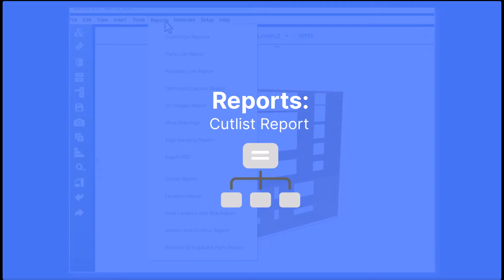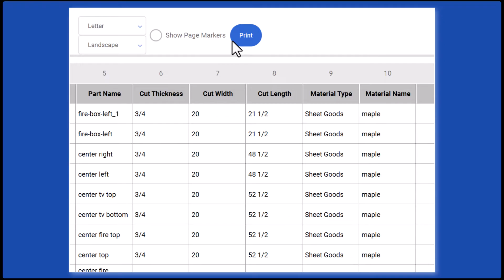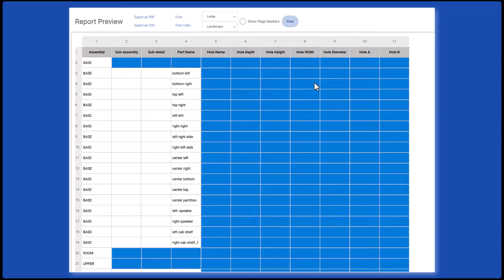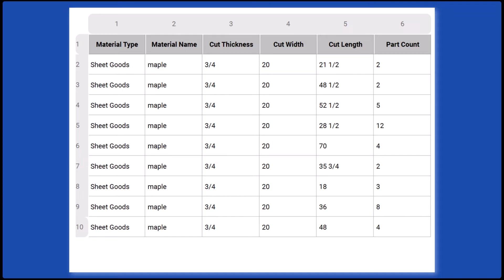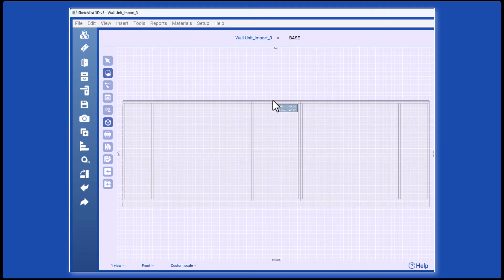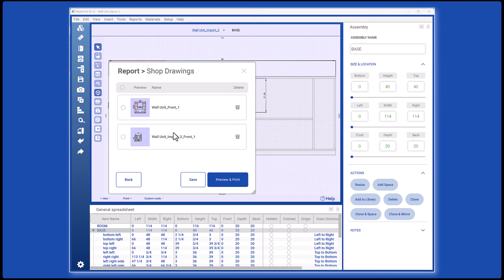Reports in SketchList 3D: Cut Lists, Parts Lists, and More | SketchList3D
Welcome to this video where we will explore the reports available in SketchList 3D, a powerful design software. To access the reports, simply navigate to the report menu located at the top of the screen. Click on it, and you'll discover a variety of useful reports at your disposal.

Let's start with the Cut List report. This report provides a detailed breakdown of each part used in your project. It groups the parts together based on their usage, such as siblings, and displays the part name, cut dimensions, material type, and material name. You can export this report as a PDF or CSV file for integration with your spreadsheet program. If you prefer a physical copy, just hit the print button.

For users of the professional version of SketchList, there's an even more comprehensive report called the Parts List. When you click on "Parts Lists," a wizard opens, allowing you to customize the information displayed on the board. You can choose to include details such as grain direction and surface information. With the Parts List report, you have access to the entire database, enabling sorting, filtering, and generating reports tailored to your needs. Export it to PDF or print it directly.

Other reports serve specific purposes. The 2D Image report provides a visual representation of the different boards within the assemblies, aiding in the assembly process. The Hole and Location report highlights any parts that have holes, while the Joinery report reveals joinery details. The Contouring report provides comprehensive information about the edges and surfaces of your project.

One interesting report is the Duplicate Parts listing. It identifies parts with the same sizes and provides a quantity count. This information is handy when setting up tools like a table saw, ensuring efficient production.

Another noteworthy feature is the Export to PDF report, exclusively available in the professional version. By saving your design as a PDF and opening it with Adobe Reader, you'll have access to a three-dimensional model of your project. This interactive PDF allows clients and collaborators to examine the design from different angles and even make visual changes using Adobe's features.

When it comes to shop drawings, SketchList offers a dedicated tool. Simply go to Tools, select Shop Drawing, and create a new shop drawing. Shop drawings are two-dimensional representations, and you can customize them by choosing which dimensions to include. Use the line tool to select and dimension specific surfaces. Adjust sizes and locations with ease. At the assembly level, you can further add dimensions within the assembly, using the assembly-level tools in Shop Drawing.

To create a point-to-point dimension, use the tool to grab a corner and connect it to another corner. You can then move the dimension using the selection arrow. Save, draw, and print your shop drawings in landscape orientation. Customize the report header and footer to display the desired information.

SketchList 3D empowers you with comprehensive reporting and shop drawing capabilities, ensuring you have the necessary tools to bring your projects to life.